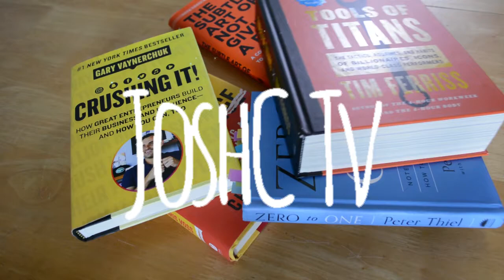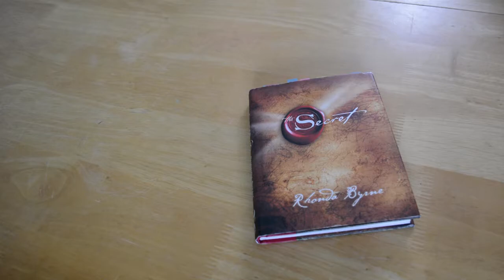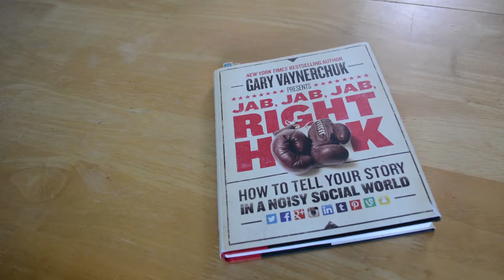18 in 12 months - Top 5 books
18 down in 12 months. 18 books in 2018 and I'm sharing my top 5.

I whittled the list down to 5 by selecting which books had the highest chance of me reading them for a second time, how many actionable pieces were in the book, and how well the author held my attention.

Heres the list...

Crush It by Gary Vaynerchuk
Jab, Jab, Jab, Right Hook by Gary Vaynerchuk
Let's Get Real or Let's Not Play by Mahan Khalsa and Randy Illig
Unshakeable by Tony Robbins
The Lean Startup by Eric Ries
From Impossible to Inevitable by Aaron Ross and Jason Lemkin
Predictable Revenue by Aaron Ross and Marylou Tyler
Think and Grow Rich by Napoleon Hill
The Everything Store by Brad Stone
Screw It, Let's Do It by Richard Branson
The Secret by Rhonda Byrne
The First 90 Days by Michael Watkins
The Subtle Art of Not Giving A F*ck by Mark Manson
Never Split The Difference by Chris Voss and Tahl Raz
Zero to One by Peter Thiel
Tools of Titans by Tim Ferris

2:00 - How I rate the books (mentioned above)
3:10 - The 18 books
4:18 - My top 5
12:33 - When the hell do I find the time?